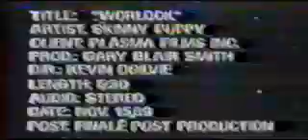Skinny Puppy review: Montreal 1986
Review at a local Quebec record store, either on 09.27 or 09.30